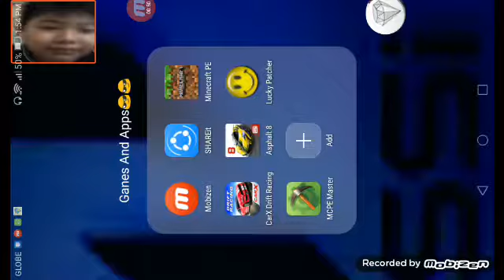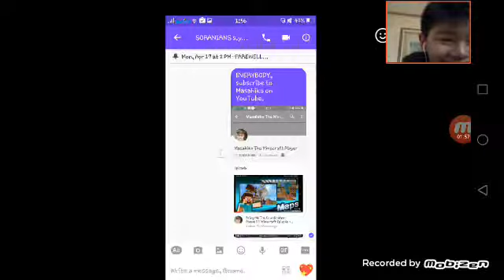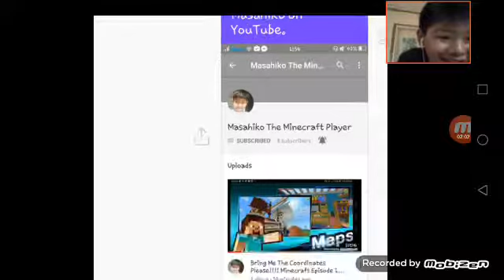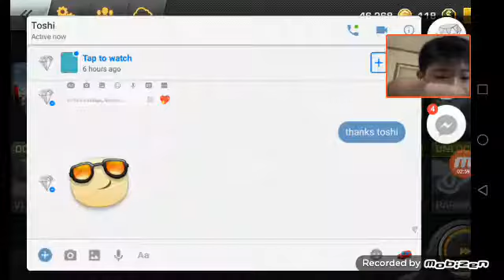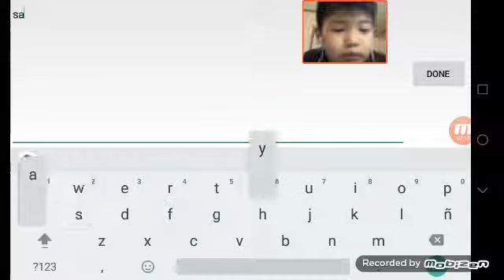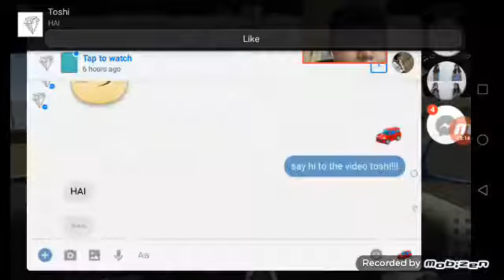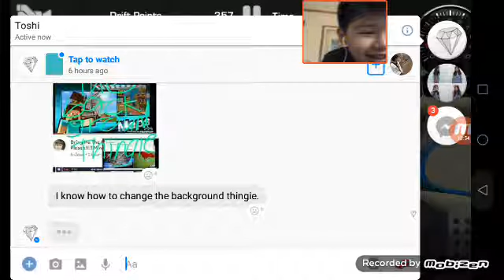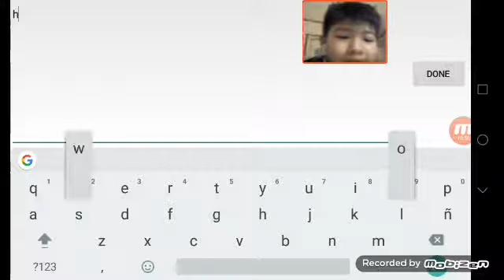The Judge!!! Car X Drift Racing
Guys in the intro its not Welcome Back to Car X Drift Racing its basically Welcome to a game that is called Car X Drift Racing and please subscribe and leave a like